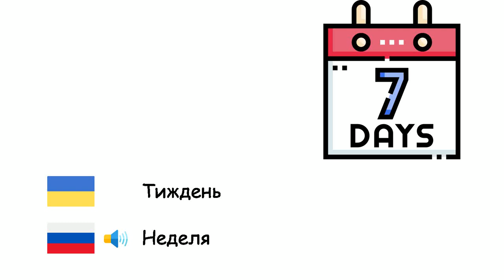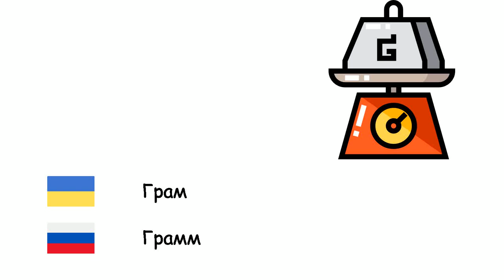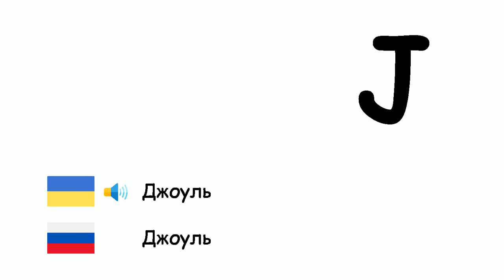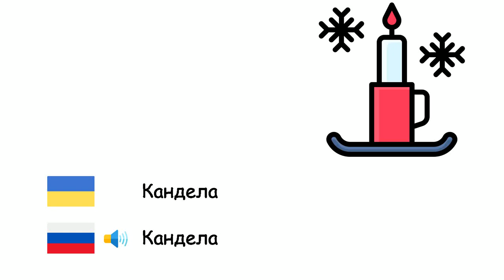Міжнародна система одиниць (Російська мова) (uk-ru)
Fone TV
uk-ru-34
Международная система единиц (Русский язык)
Секунда - Секунда
Хвилина - Минута
Година - Час
Доба - Сутки
Тиждень - Неделя
Місяць - Месяц
Рік - Год
Десятиліття - Десятилетие
Століття - Век
Тисячоліття - Тысячелетие
Міліметр - Миллиметр
Сантиметр - Сантиметр
Метр - Метр
Кілометр - Километр
Квадратний метр - Квадратный метр
Грам - Грамм
Кілограм - Килограмм
Тонна - Тонна
Літр - Литр
Гектар - Гектар
Децибел - Децибел
Герц - Герц
Калорія - Калория
Джоуль - Джоуль
Вольт - Вольт
Ампер - Ампер
Ват - Ватт
Градус Цельсія - Градус Цельсия
Кельвін - Кельвин
Градус - Градус
Моль - Моль
Кандела - Кандела